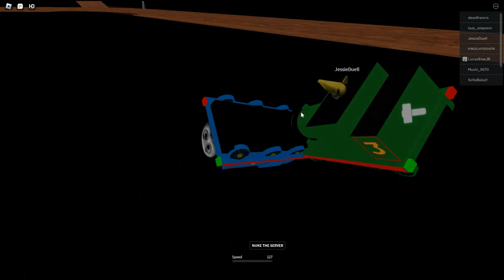Thomas the Tank Engine is Trying to KILL Me!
Hey guys. This is "Nox" from Noxborg and welcome back to a new video!

Today, I'm playing: "Thomas Wooden Railway"
But Thomas wants to get me... send help

Outro by:
Play the game right now:
I wish you a beautiful day or night. And I see you soon!